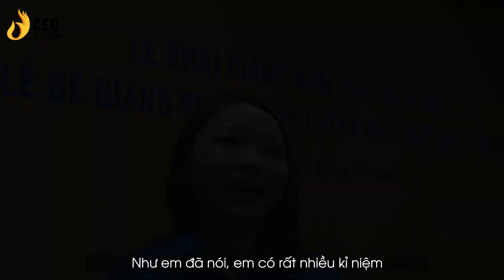Sự Thật Về Học Viên K4 Nói Về Trường Doanh Nhân CEO Việt Nam ?